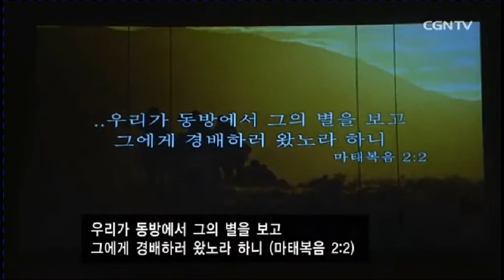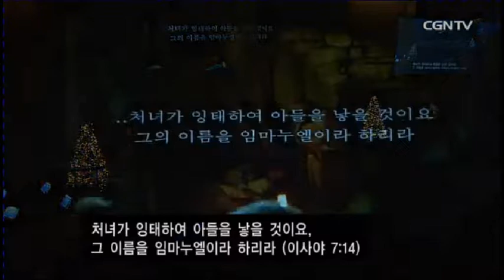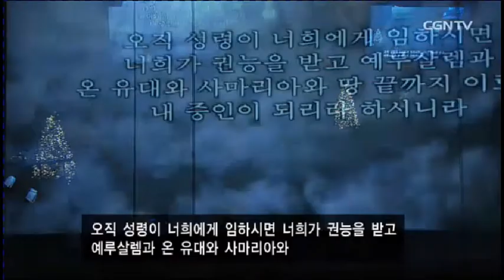2015 X-mas Cantata, Onnuri Church